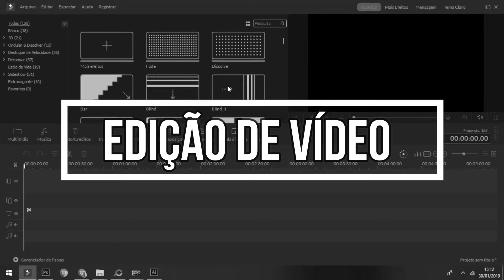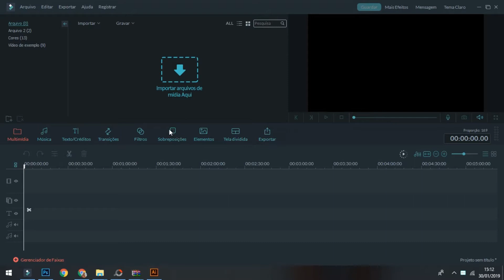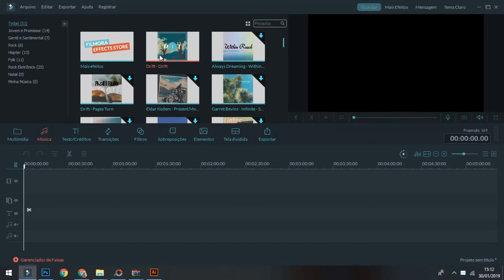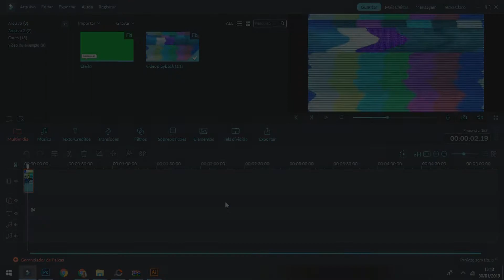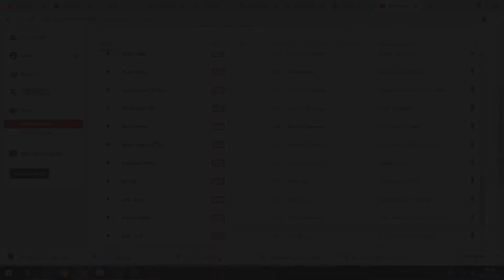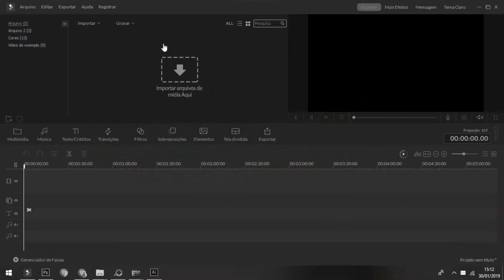DICAS para INICIANTES em EDIÇÃO DE VÍDEO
Muitas pessoas me perguntam dicas de edição de vídeo, por isso hoje trouxe para vocês dicas para iniciantes em edição. Algumas pessoas inclusive não começam seu canal no Youtube por medo de editar e acreditem é super simples. No começo não tem problema você fazer algo mais básico, pois aos poucos você irá se adaptar e deixar suas edições mais profissionais e com seu jeitinho que é o mais importante. Nesse vídeo também aproveito para mostrar um pouco do editor que uso. Espero que gostem e que ajude. Beijos e até a próxima..